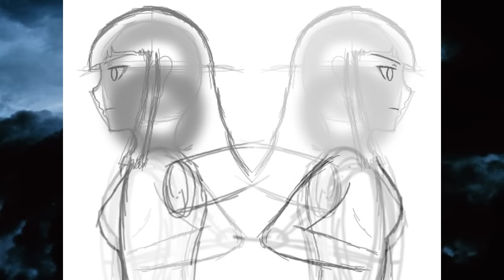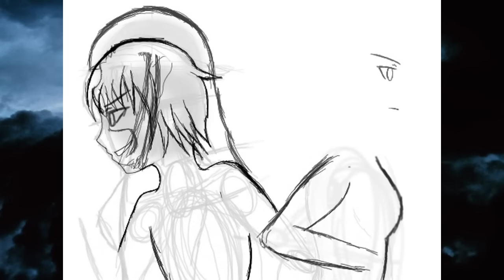SpeedArt Colors 3D - Mariko Ladybug & Neutral Noir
LEER LA DESCRIPCIÓN HARÁ QUE LADYBUG SE PRESENTE A LA PUERTA DE TU CASA XD

Hola seres de la tierra, aquí una vez mas con otro speed art, esta vez les traigo un dibujo de una serie que últimamente estuve viendo y la verdad me engancho bastante, se trata de miraculous ladybug, también conocida como prodigiosa las aventuras de ladybug, una serie francesa la cual me llamo la atención y quise hacerle este pequeño dibujo, quizas en el futuro les siga trayendo mas dibujos de esta serie.  Sin mas que decir disfruten el video

Canción:
MIRACULOUS LADYBUG Theme Song cover by ThePandaTooth and caseturtle